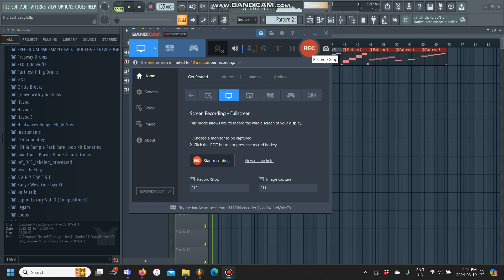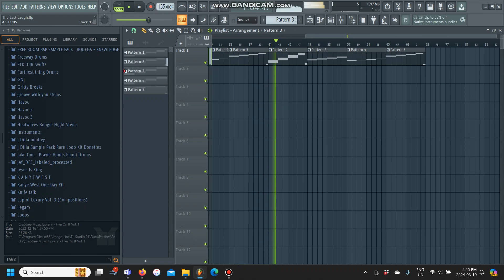Are You Gone Laugh?... (Soul Loop)